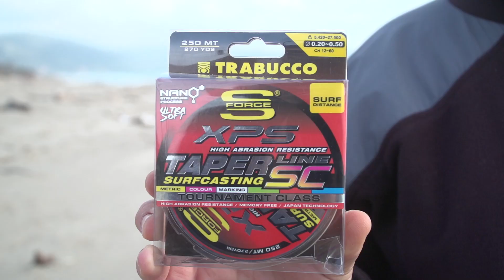Pesca in condizioni ESTREME (Maremma, che Scirocco!) | SURFCASTING Academy S5T3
Non saranno il forte vento e le difficili condizioni marittime a fermare i nostri Surfcaster che, armati delle migliori attrezzature, sono pronti ad affrontare condizioni di pesca che porterebbero molti angler esperti a rinunciare!

🛒 ONLINE SHOPS 🛒
RIVENDITORI FISICI AUTORIZZATI